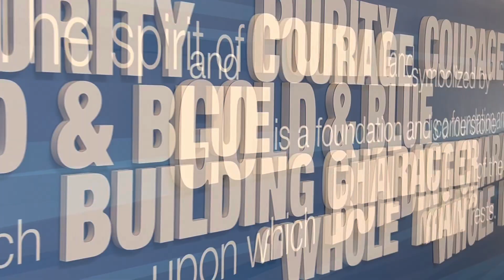Principia College Athletics